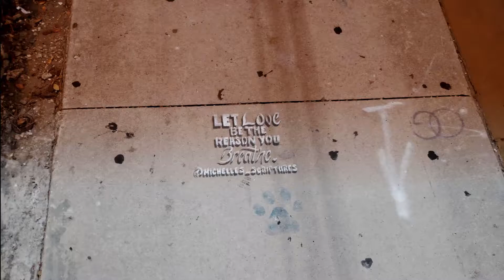Give Praise to Jah Official Music Video By Peter Jones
Give Praise to Jah Official Music Video: by Peter Jones. Gospel reggae jazz song about giving God praise especially in the most trying times. Great music for Praise and worship from singer, songwriter, Winston Peter Jones. Check out other songs Back It Up and Go Down Low.